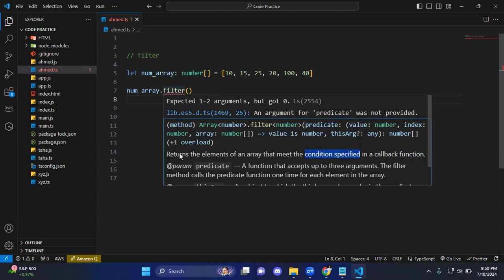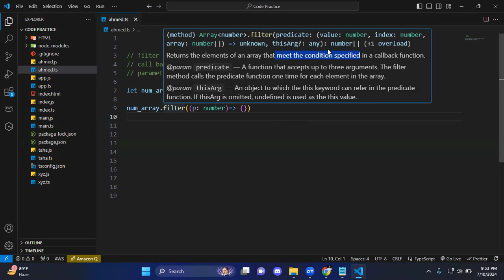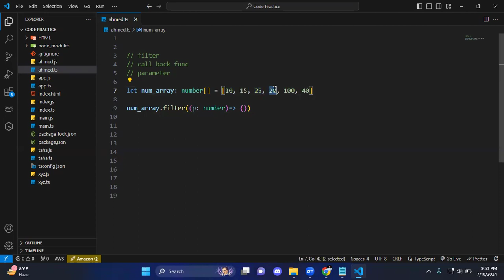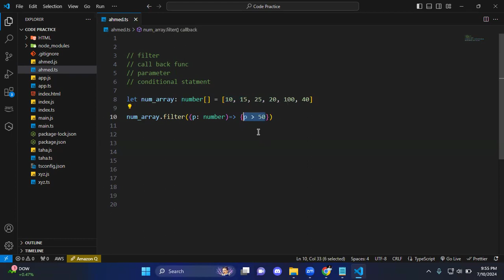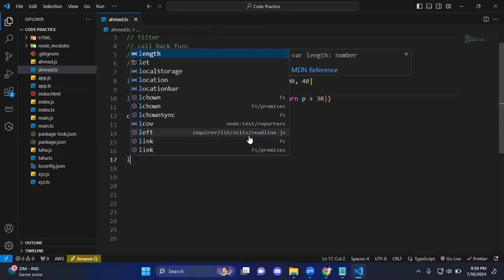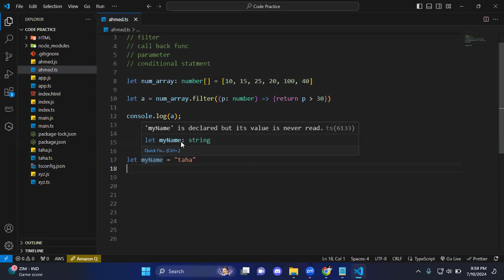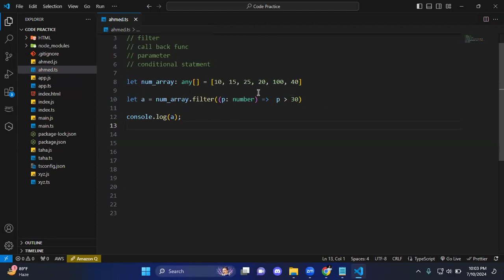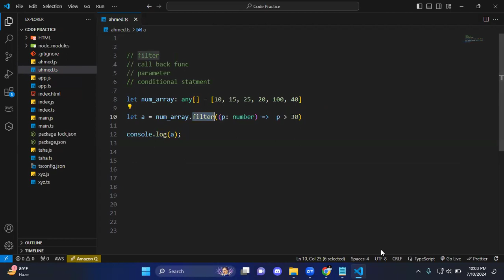Filter | Typescript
Agar ap live classes join karna chahte hain to you can contact on below WhatsApp number!

Comparison operators, logical operators, if & else-if statements, ternary operator, switch statements, arrow function,
governor Sindh free IT courses, Sindh government free courses past paper,
How to earn money online, Artificial intelligence full course, HTML, CSS,
What is AI, ai, Ai kya hai, Artificial intelligence,  English test preparation, English vocabulary,  AI planet,  Ai planet channel, Online earning, How to earn online, Wen 3.0, Metaverse, Governor sindh Test paper questions with solution, Learning HTML coding, CSS coding, Governor house 1st class, Governor house IT 2nd class, HTML tutorial  for beginners, Class 11 computer science chapter 1 HTML, CSS, Online code editor HTML, CSS, Javascript, Learning HTML coding free, Learning HTML coding in urdu, Bascis of HTML, Basics of CSS, Easy CSS for beginners, Free IT courses, HTML coding, Admit card, How to collect admit card from governor's  house, When governor IT classes will start, How to download student ID card, Youtube autocomplete longtail keyword tool, Governor sindh portal,
Governor sindh new form, Governor sindh IT classes, governor sindh 1st class, governor sindh IT 1st Assignment, how to download /install node.js,
how to download /install VS code,how to download /install Git Hub, how to download /install Typescript, what is Node.js, what is typescript, what is Git hub, what is javascript,  what is VScode, Sir Zia, 1st Assessment,